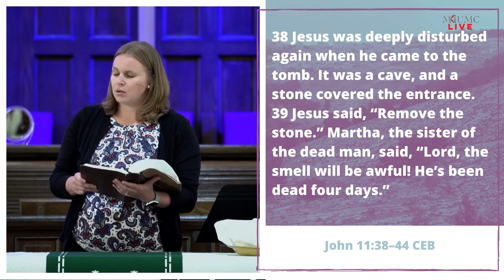SERMON: MESSY // Restoring // Rev. Dr. Loletuth Kalz // August 21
Join us for the Third week of our sermon series, Messy. In August, our pastors will look at different stories in the Gospel of John where Jesus in one way or the other gets messy.

Sunday Morning Service LIVE from Madisonville First United Methodist Church

⛪️ To support the ministries of Madisonville First United Methodist and invest in the lives of others through giving